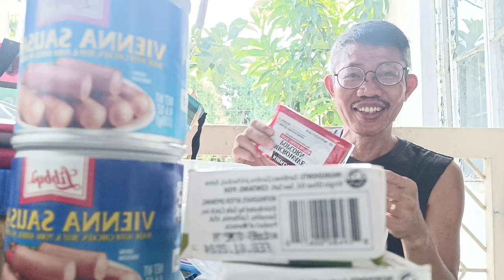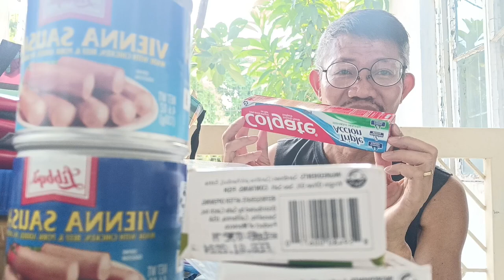Joy of Giving & Receiving: 'Un-bagging' Christmas Gifts from a Place Far, Far Away!!!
Christmas 2023 is meaningful to me in more ways than one. It is not exactly the gifts that go with it, but the things that only the heart can feel. The long conversations that I've had. The happy thoughts that went along. I like long conversations that are calm and sincere. So, thank God for this Season.